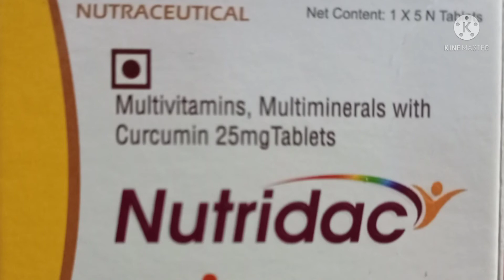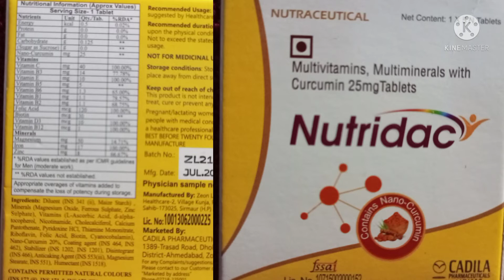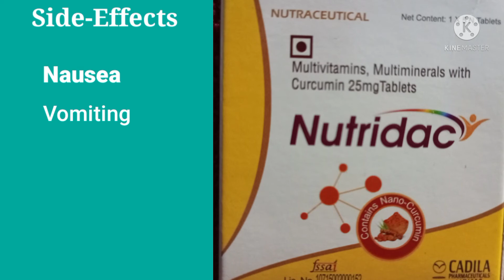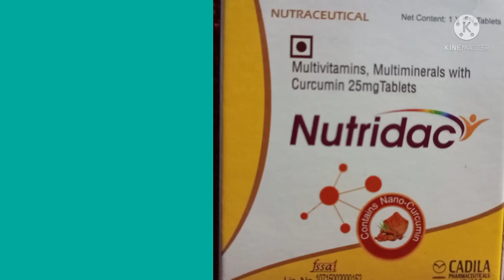Nutridac Tablet details in Hindi | BEST IMMUNE BOOSTER TABLET IN HINDI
active ingredients of Nutridac Tab are Elemental calcium 75 MG +Elemental copper 0.5 MCG +Elemental manganese 0.5 MG +Ferrous fumarate 30 MG +Folic acid 0.15 MG +Ginseng 42.5 MG+Iodine 0.1 MG +Magnesium sulphate 3 MG +Niacinamide 10 MG +Potassium 2 MG +Vitamin A 2500 IU +Vitamin B1 1 MG +Vitamin B12 1 MCG +Vitamin ...

Nutridac ki jankari